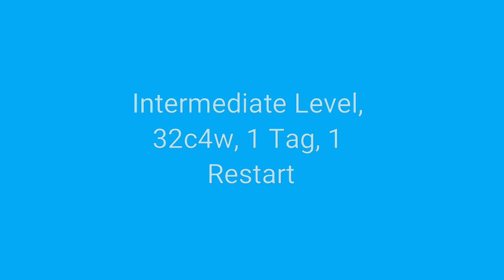🇯🇵Missing You(Want to Meet You Now) Line Dance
Intermediate Level, 32c4w, 1 Tag, R Restart
Choreographed By Rex Chuan